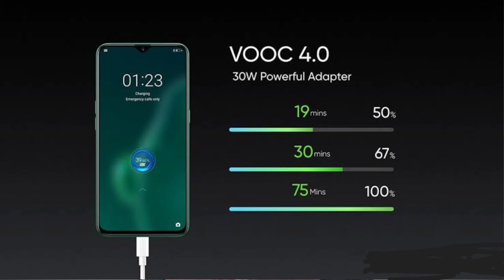Oppo A94 main specification 🔥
oppo A94 main specification video in Malayalam

Main spech

. DISPLAY

.PROCESSOR

. CAMERA

. RAM

. STORAGE

. BATTERY

. OS